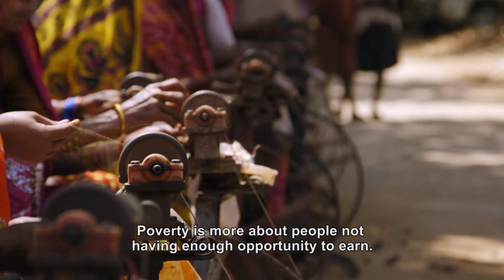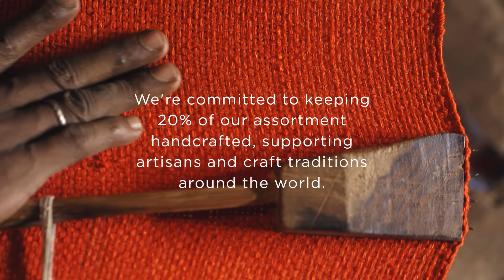Design To Impact Why Handcrafted Is Important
Take a look behind the making of west elm's Hand-Loomed silk pillows, crafted by Eco Tasar, our artisan partner in rural India. Learn more about how west elm is working to create better lives and safer working conditions for our workers at westelm.in